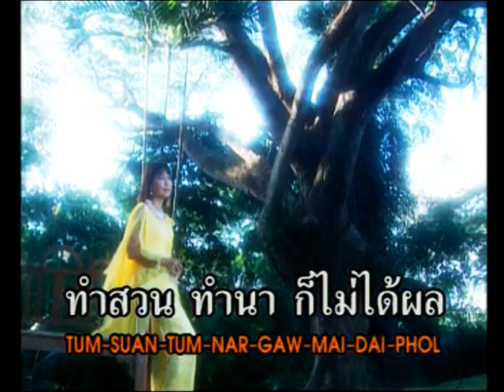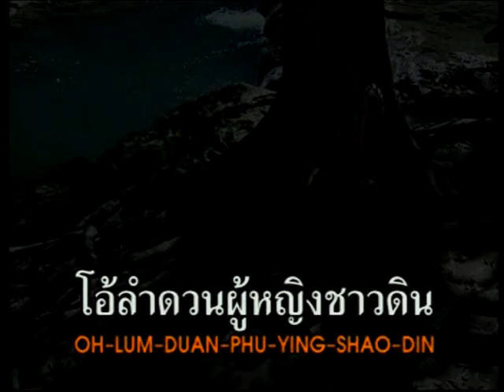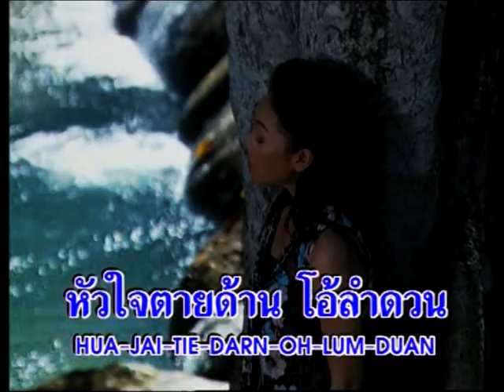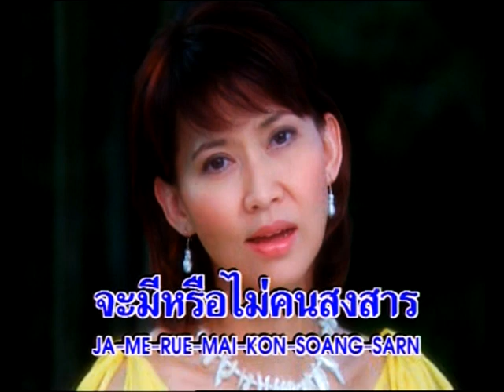ลำดวนชาวดิน ศิรินทรา นิยากร บันทึกเสียงครั้งที่ 2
คำร้อง:/ทำนอง : กานท์ การุณวงศ์
อัลบั้ม แด่คนที่ยังรัก